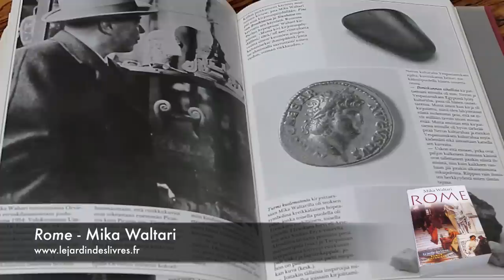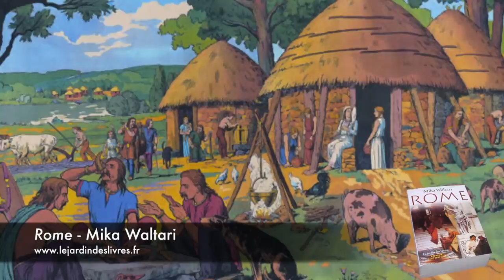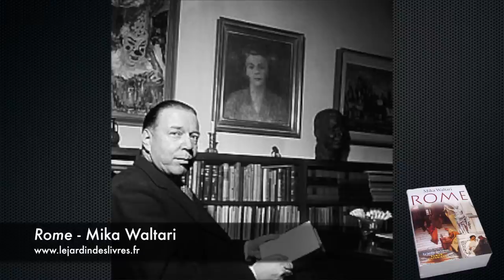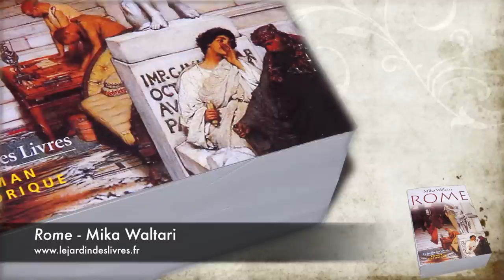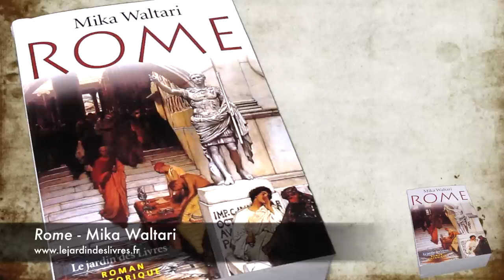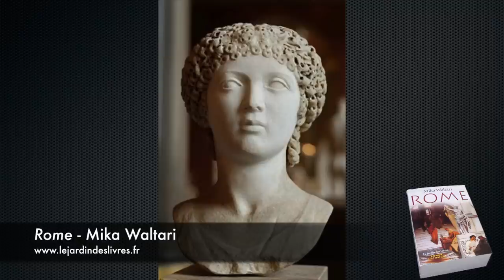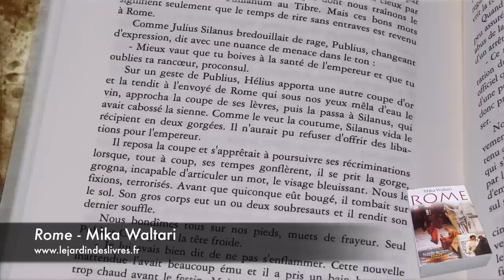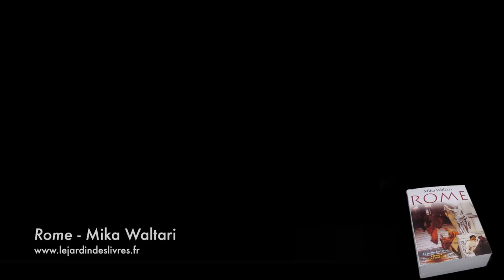Rome de Mika Waltari commenté par P. Jovanovic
En compagnie du jeune Minutus qui va devenir tour à tour légionnaire dans les forêts bretonnes, favori du philosophe Sénèque, époux de la fille de l'empereur Claude, intendant de Néron et ami de l'apôtre Pierre, Mika Waltari nous emmène dans l'empire romain au sommet de sa gloire.

Dans ce roman d'une précision historique hallucinante, deux destins se croisent, celui de Minutus, et celui du christianisme naissant avec comme personnages secondaires Vespasien, Agrippine, les apôtres Paul, Pierre et Luc, Pétrone, Messaline, Simon le Magicien, Titus, Claudia, Octavia, Popée, Britannicus, Domitien, Flavius Josèphe et bien évidemment Néron, dont Mika Waltari nous raconte l'incroyable règne.

Plongés dans la folie, la grandeur et la barbarie de l'empire romain, on découvre la montée en puissance d'un empereur fou et celle des premiers chrétiens, prêts à tout pour leur foi.

Prouesse littéraire sans égal et pur joyau du talent extraordinaire, voire divin, de Mika Waltari, ce livre est plus qu'un livre : il abat la frontière du temps et de l'espace pour nous poser au coeur de la plus grande ville de tous les temps : Rome.

Mika Waltari est mondialement connu pour son livre Sinouhé l'Égyptien. Membre de l'Académie de Finlande, il est considéré par le quotidien Le Monde comme "le maître absolu du roman historique ".